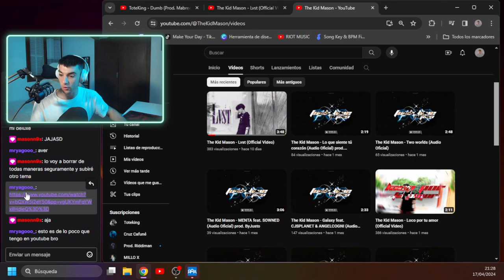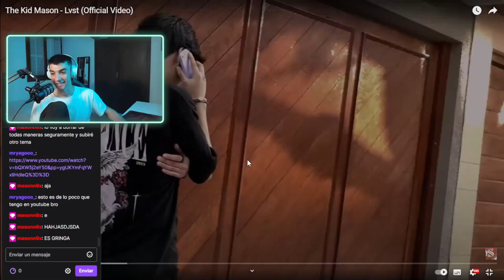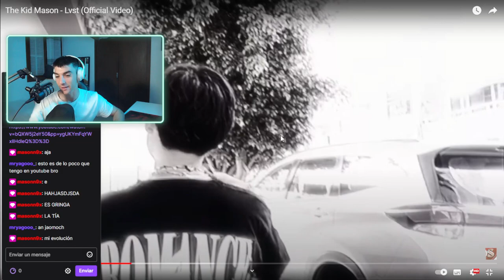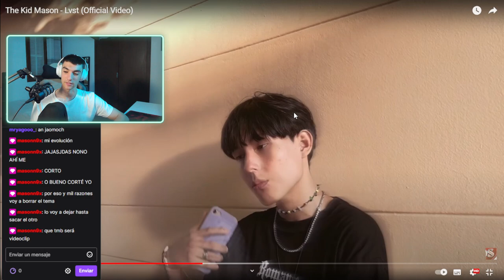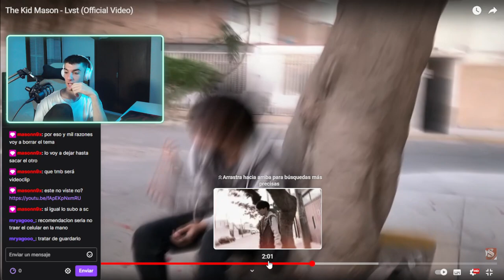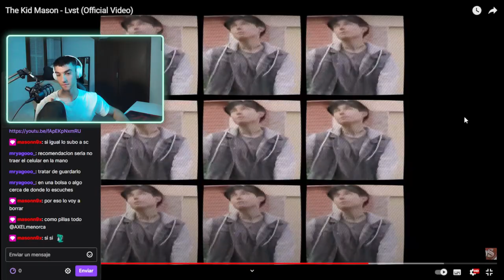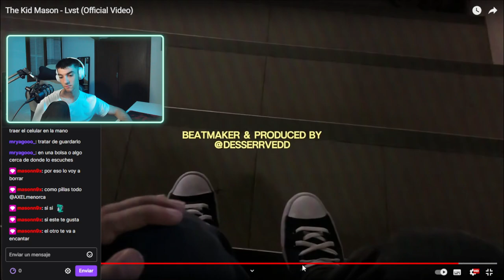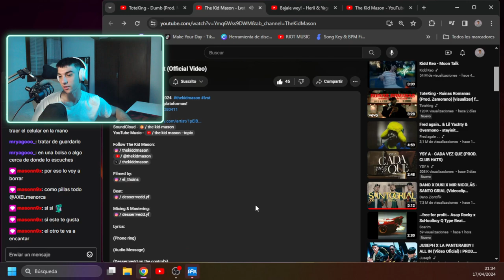AXEL-OPINIONS de The Kid Mason - Lvst (Official Video)